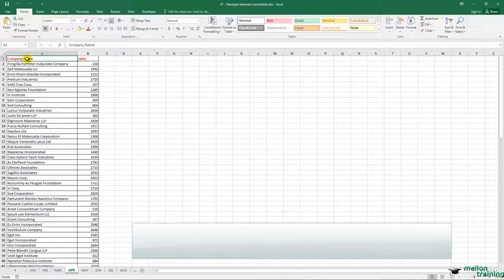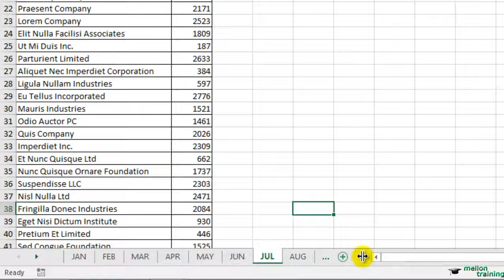Navigate between Worksheets Quickly - Excel Hack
Tip: A Fast Way to Navigate Between Excel Worksheets